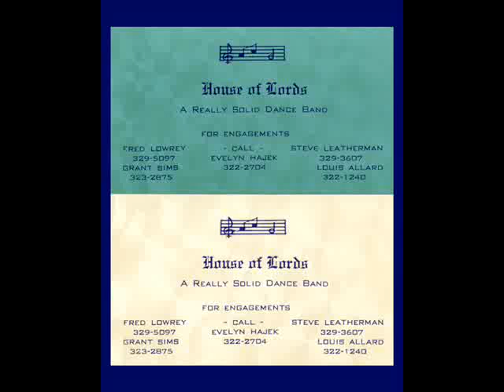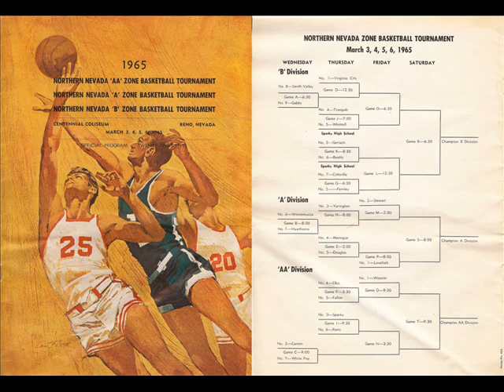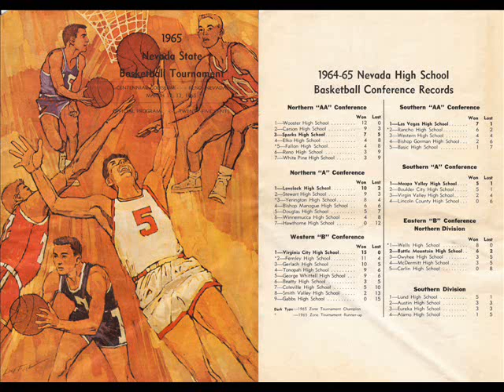House Of Lords-Those Were The Days.wmv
The House Of Lords were a band in the late 60's from Reno, Nevada.